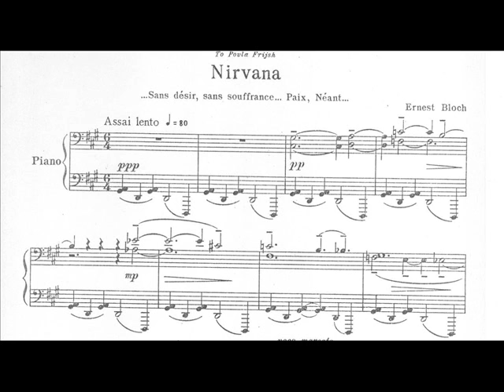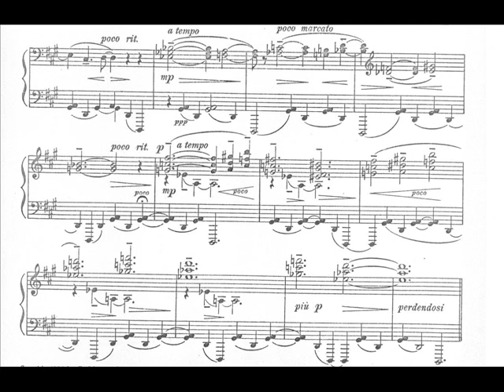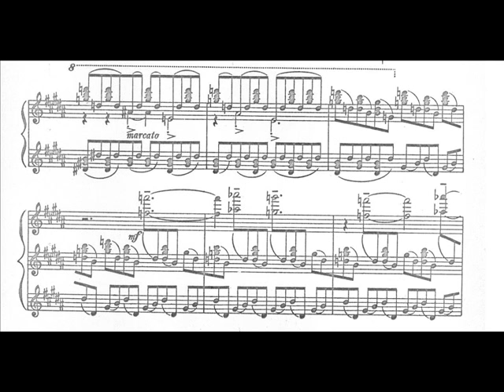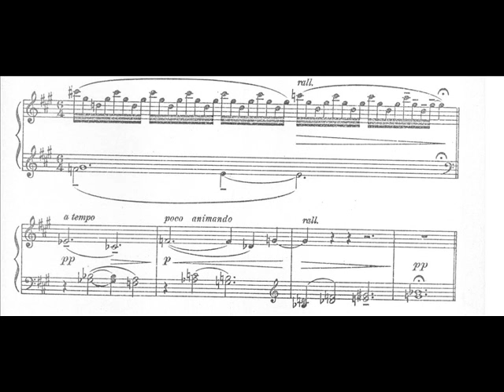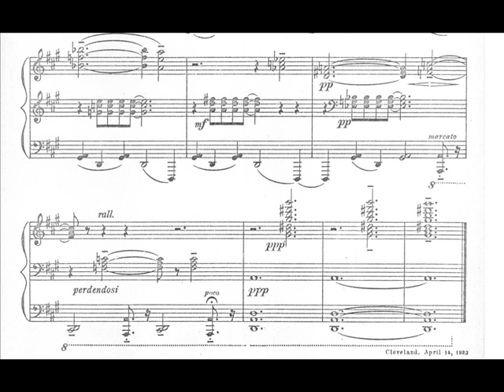Bloch - Nirvana (Poem for Piano) (1923)